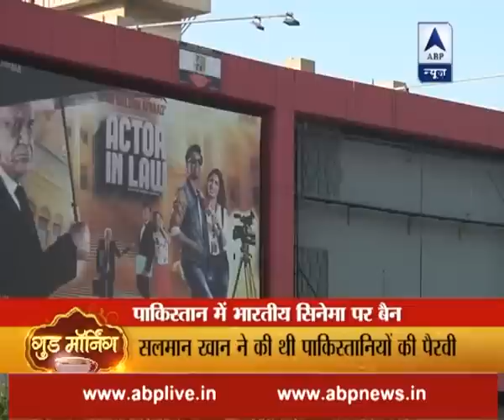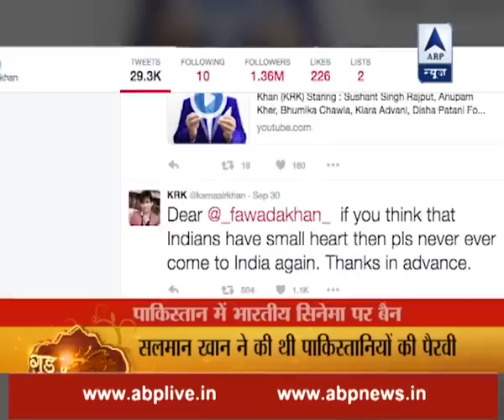Pakistan slaps ban on Bollywood films